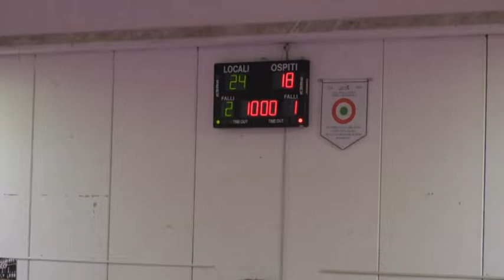Interviste di fine gara Volley Soverato - Montale 3-1